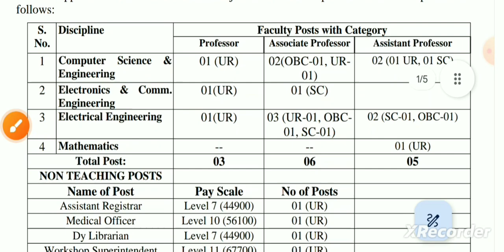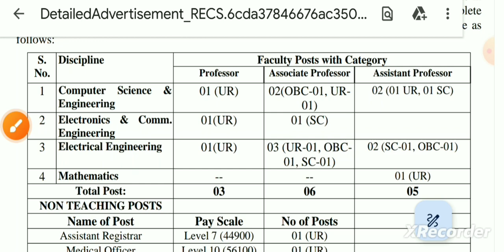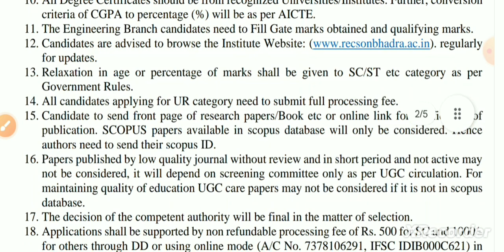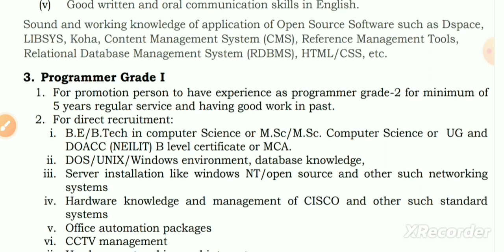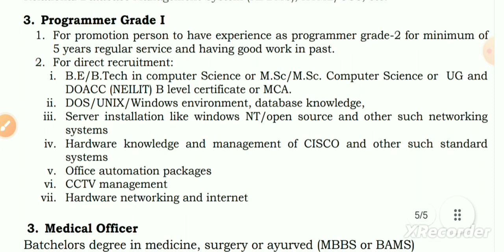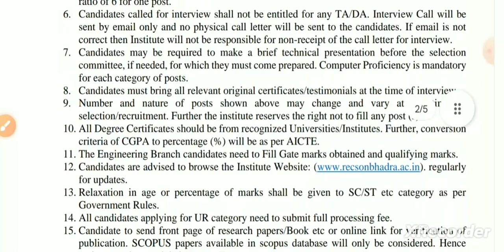New Librarian vacancy 2023 | REC Recruitment 2023 | U.P. Librarian vacancy 2023 @GovtJobs4u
Bihar Librarian
librarian job
nvs
nvs recruitment
nvs recruitment 2023 notification
nvs vacancy
govt job
govt jobs
govt jobs 2023 notification
govt jobs